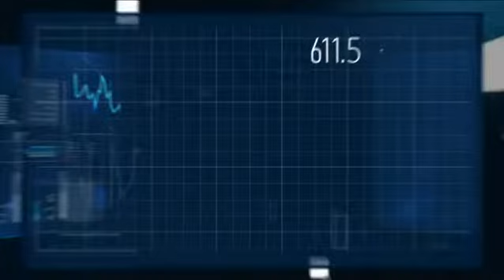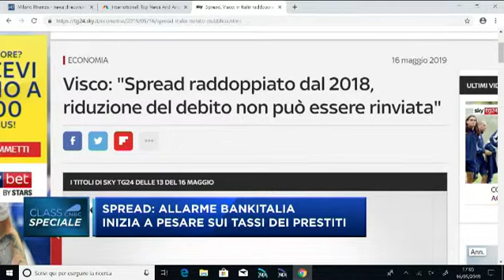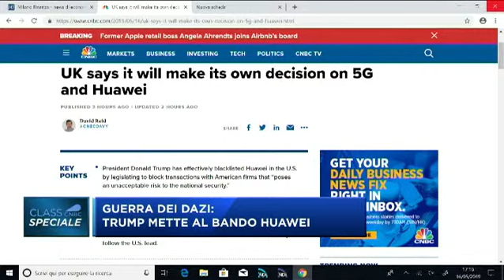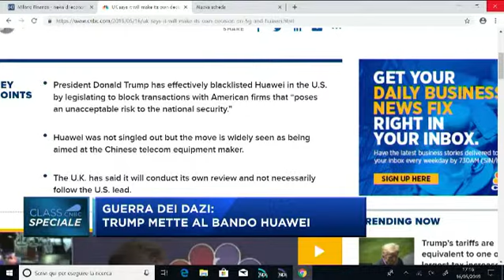Spread alle stelle, i rischi per i conti pubblici